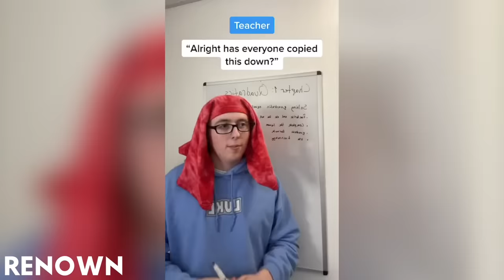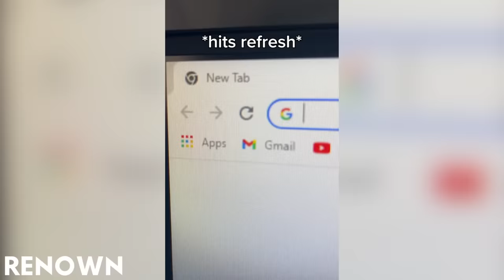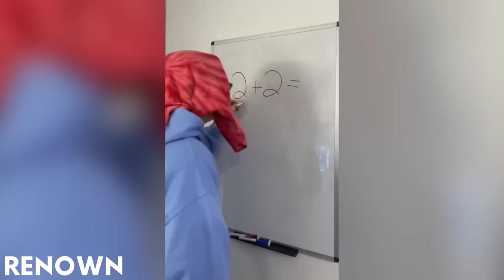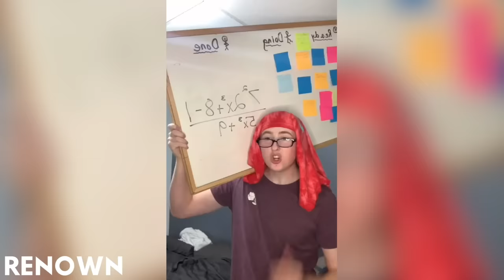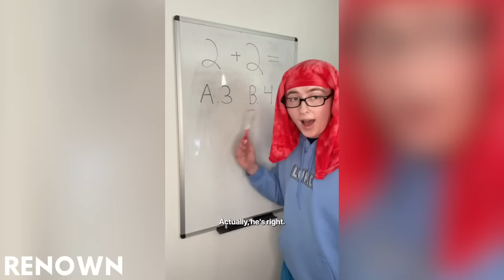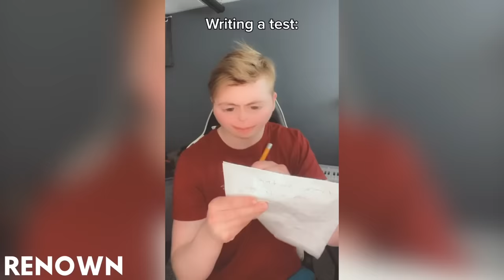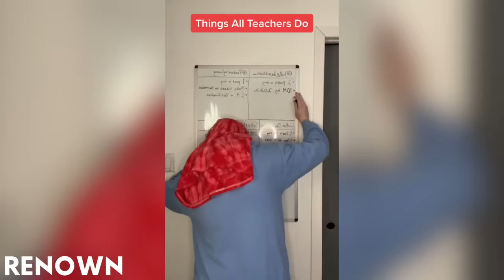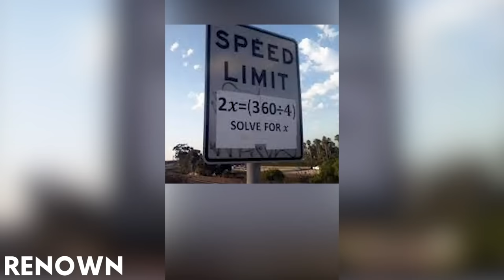Luke Davidson: Teacher and Student Tiktok Compilation | @lukedavidson_ Tiktok Compilation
Best Tiktoks of Luke Davidson in June |  @lukedavidson_ tiktoks

If your TikTok is in this compilation and you want it to be removed, please e-mail . Thank you for your understanding.

Some tags that apply to this video are: LukeDavidson PlotTwists​